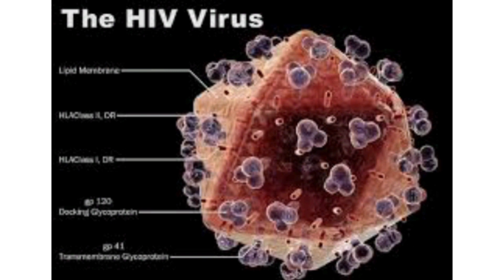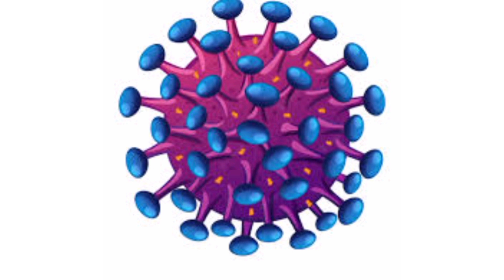Tazama Kirusi cha UKIMWI kilivyo Kinatisha Ila Kinabadilika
HIV  Sio Ugonjwa Bali  Ni Kirusi kinachoshambulia Kinga ya Mwili Ya Binadamu(Cd4 count)

Kikiwa Ndani Ya Mwili , HIV kikishambulia Kinga kinasababisha Kinga Ya mwili kushuka kwa haraka,

  hivyo Magonjwa Mengine Yote Ujitokeza , Mbaya Zaidi usababisha Upungufu Wa kinga ya Mwili (Ukimwi)

Kinga ya mwili